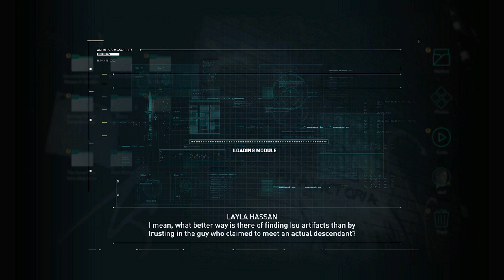Assassin's Creed Odyssey GamePlay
Assassin's Creed Odyssey (AC Odyssey) Gameplay Walkthrough  includes a Review, Intro and Campaign Main Mission 1 for PS4 Pro, Xbox One X and PC. My Assassin's Creed Odyssey Gameplay Walkthrough will feature the Full Game Story Campaign.